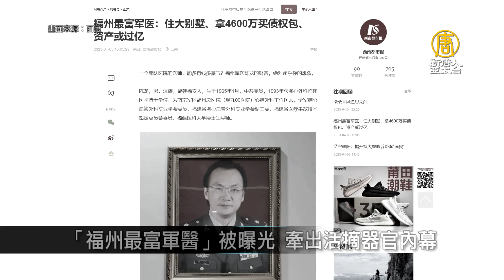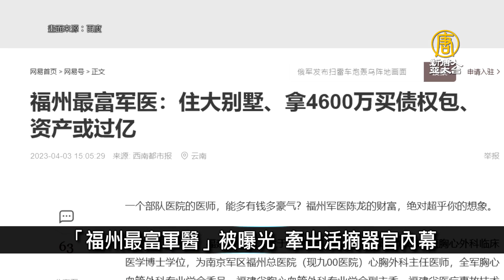「福州最富軍醫」被曝光 牽出活摘器官內幕｜中國一分鐘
🔸大陸華南十條河發生超警洪水 江西村鎮被淹
🔸中東死對頭關係正常化 伊朗沙國外長北京會面
🔸中紀委自曝骨灰盒藏腐敗案 網民嘆做鬼也難
🔸「福州最富軍醫」被曝光 牽出活摘器官內幕